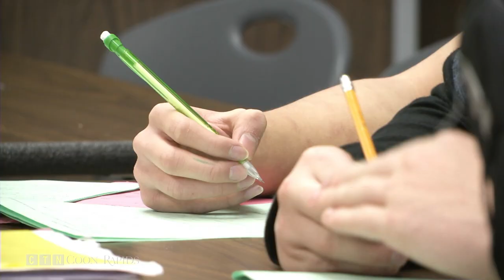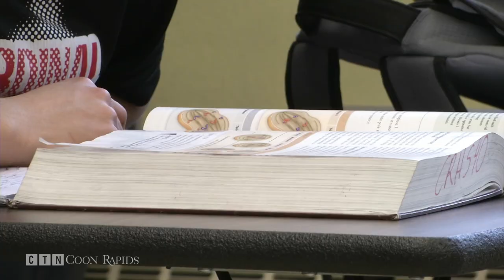Graduation Rate Rises at Coon Rapids High School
COON RAPIDS, Minn. -- A higher percentage of students in Coon Rapids are leaving high school with diplomas.

New data released by the Minnesota Department of Education also shows increases in graduation rates throughout District 11 and the state.

It's a message you can hear from any principal in the country; “We want all of our students to be successful,” Coon Rapids High School principal Annette Ziegler said.

Not every student who walks down the halls will leave in a cap and gown.

In 2012, Coon Rapids High School saw 79.2 percent of its seniors graduate, trailing each of District 11’s four other traditional high schools by more than six percent.

New numbers released this week, show that gap remains, but CRHS showed an increase in graduation by seven percent.

“It's a complete effort of both school, community, parents and family,” Ziegler said.

Anoka-Hennepin Schools associate superintendent of high schools Jeffrey McGonigal said given its diverse population, Coon Rapids has done well.

“A combination of free and reduced lunch and mobility, that population is really challenging because they get behind. And Coon Rapids is having a lot of success with those students and they have more of them that they're working with, so even though it looks lower on there … I think it's kind of an exciting number for Coon Rapids actually,” McGonigal said.

The gap between graduation rates of minority students and their white peers remains but shrunk by about eight percent in the district since 2012. Graduation rates for Hispanic students spiked by 21 percent.

“We were underserving Hispanic students. At this time, I can say that we're better serving Hispanic students,” McGonigal said.

Principal Annette Ziegler said it's hard to pinpoint why the school has improved but says getting kids on track early has lead to success later.

“You have to go in strong to make sure that 9th graders understand the decisions they do and classes they take help them work towards graduation,” Ziegler said.

“Whatever their needs are, and we try to create as much as possible, an individual plan for them to be successful in their future.”

Coon Rapids High School had a graduation rate ahead of the state average by five percent and a dropout rate about three percent below the state average.